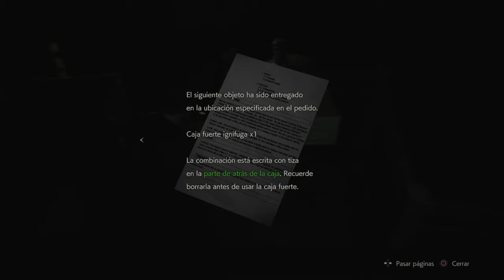Las Alcantarillas 2*Resident Evil 2 Remake